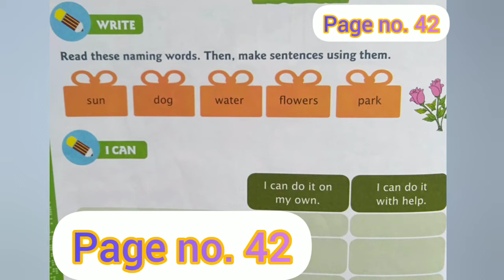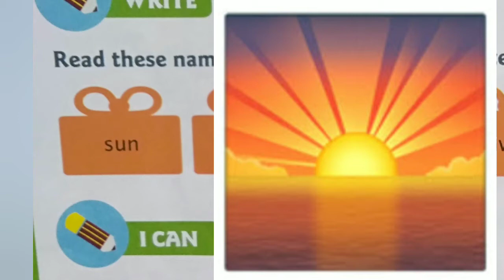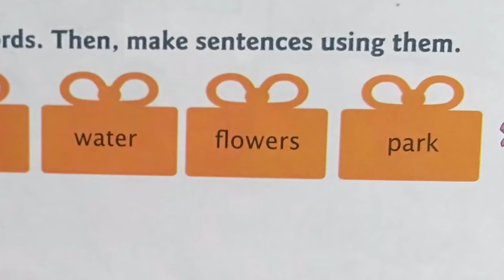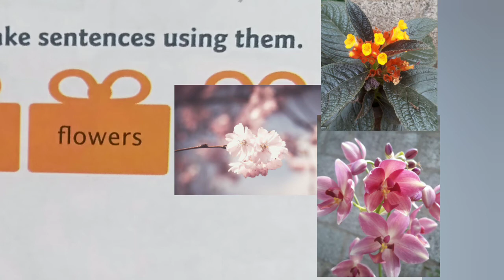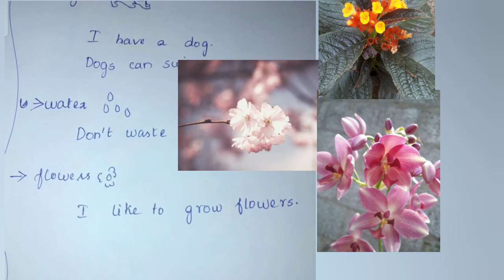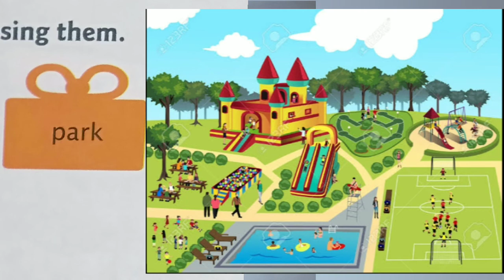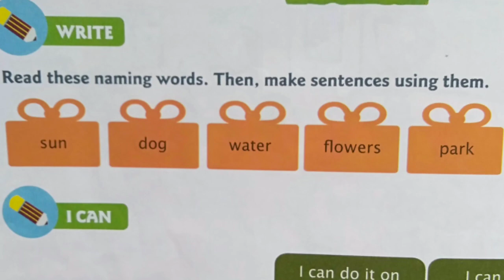Grade 1/ English/ Rani's First Day at School.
Exercises: Make sentences by using naming words.